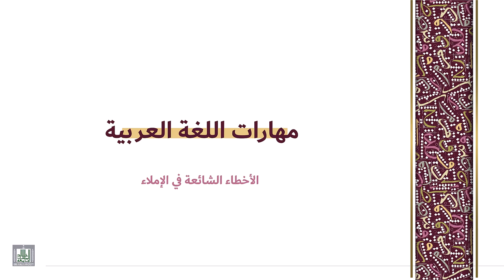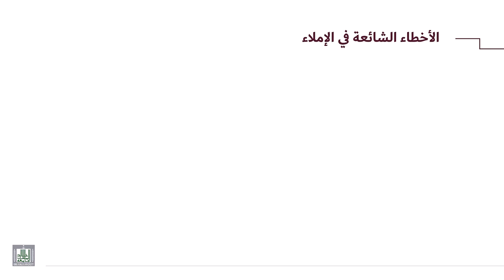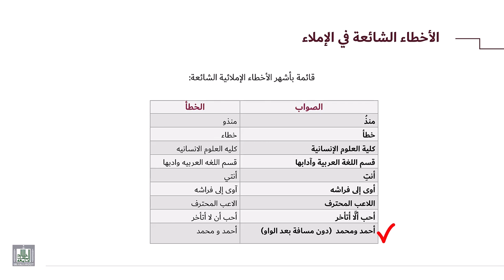مهارات اللغة العربية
الأخطاء الشائعة  في الإملاء 1